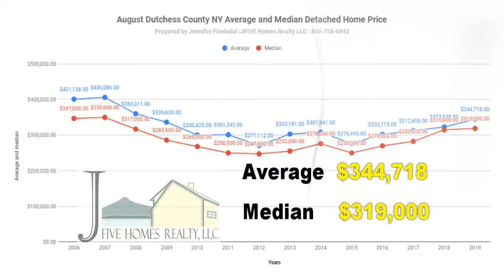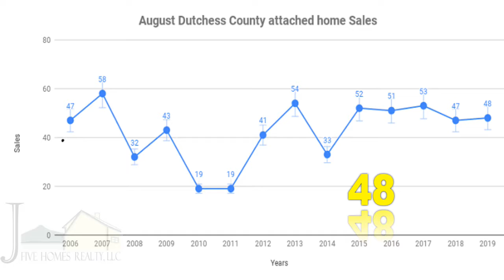Dutchess County Home sales in August 2019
Dutchess County home sales for both single-family attached and detached homes rose this August.
You will find graphs from 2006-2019 on sales, inventory, price and days on market for both attached and detached market.